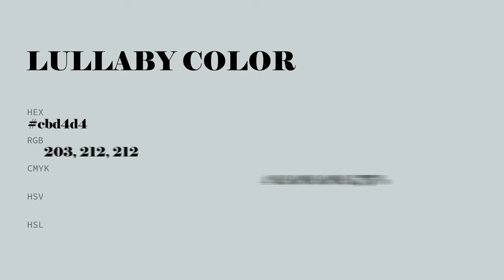Lullaby color cbd4d4 hex color - Grey color - Warm color cbd4d4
What color is Lullaby ? cbd4d4 hex color - Grey color - Warm color cbd4d4

Hex cbd4d4 Color Code is also known as Lullaby color.

Hex cbd4d4 Color code in RGB color code model is created after adding 79.61% red color, 83.14% green color and 83.14% blue color.
Hex cbd4d4 Color code in CMYK color (process color) code model is generated after subtraction of 4% cyan, 0% magenta, 0% yellow and 16% black.